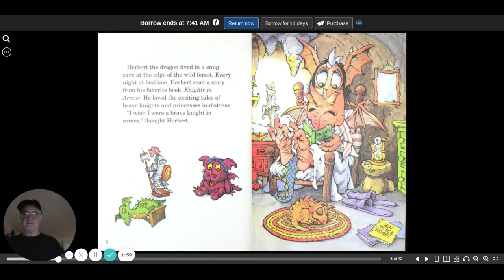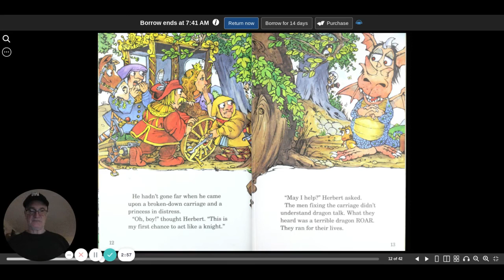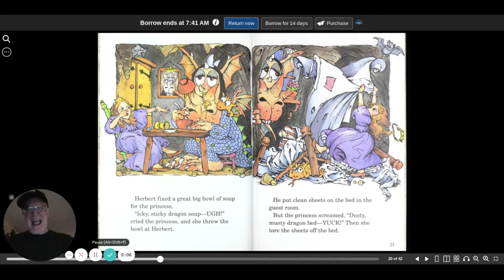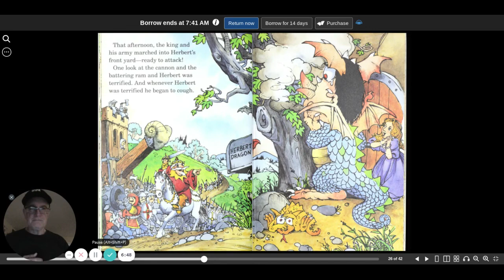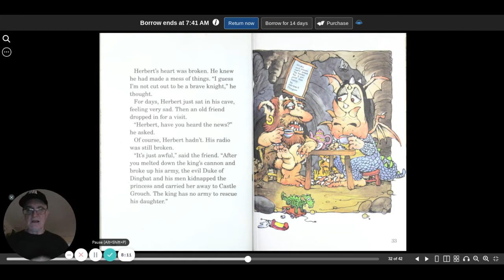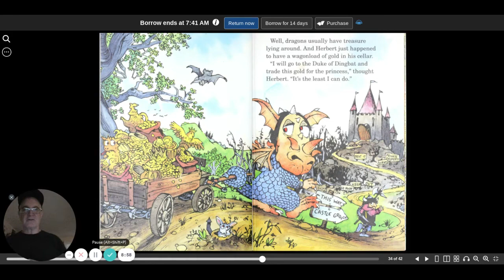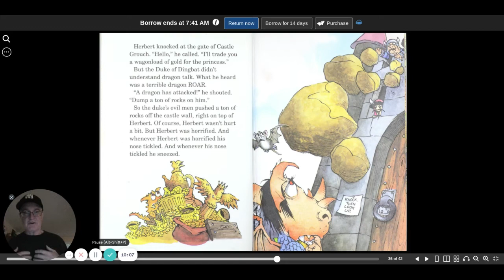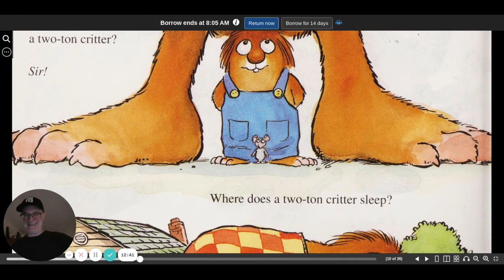Herbert the Timid Dragon | Mercer Mayer | creator Little Critter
Herbert the Timid Dragon written by Mercer Mayer (creator of Little Critter).